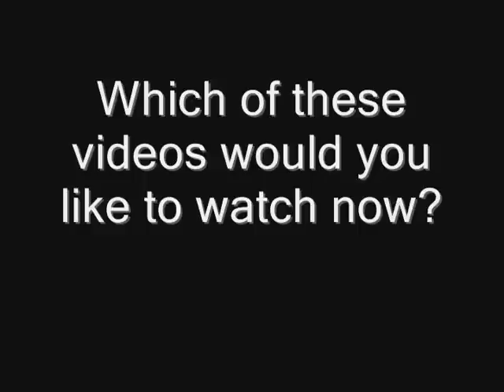How To Relace or Restring the Pinkie, Thumb, and Wrist of a Baseball Glove (4 of 6)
Here is the fourth video out of six, showing you how to relace or restring a baseball glove.  This video shows you how to relace or restring the pinkie,thumb,and wrist of the baseball glove.  Here are the links you'll need to relace or restring the pinky,thumb,and wrist of your glove:
5)  Have Rawlings relace your glove (see my new video)